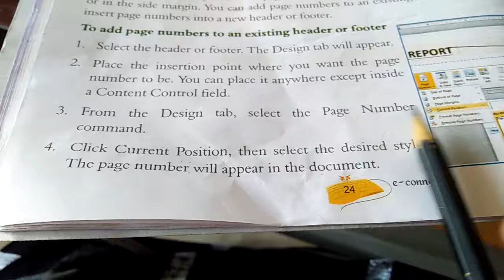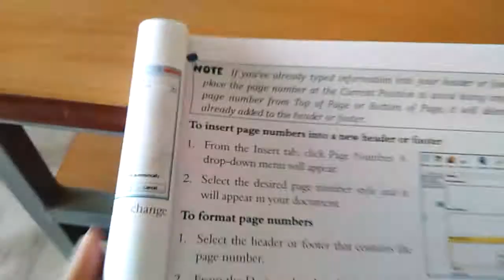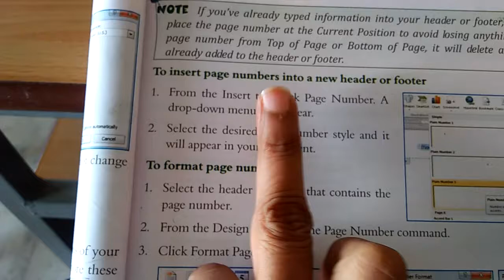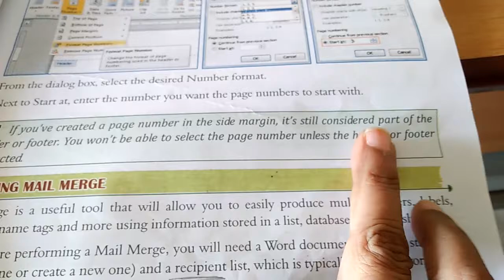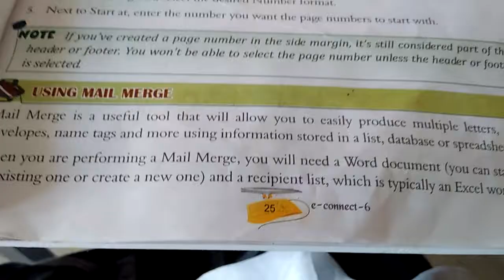Class 6th,ch-3,part-3(computer)(26 sep 2020)